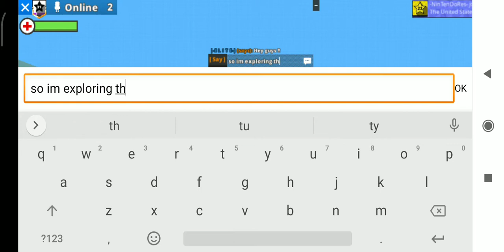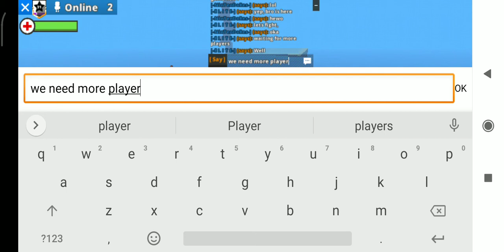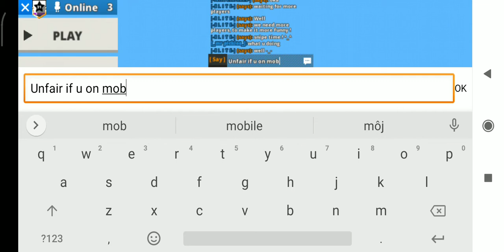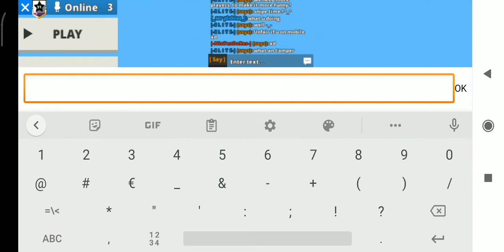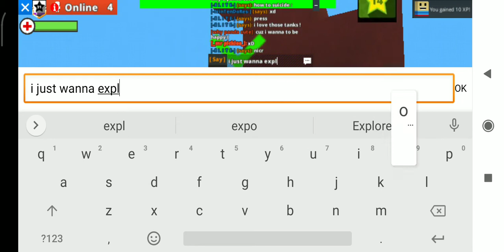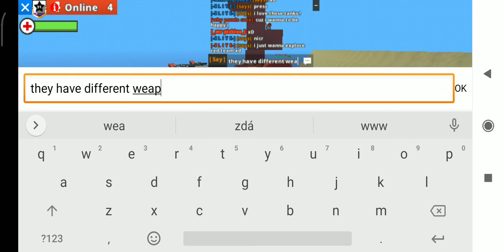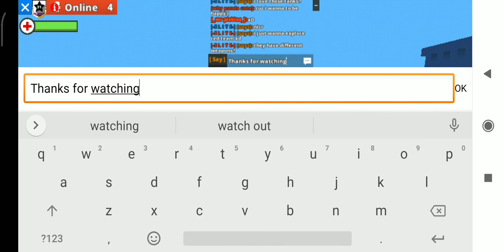Playing my OLD Games W/Nintendores, Mrpickles #1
Playing my vedy veru OLD game !
Name: Minecraft
Created: 2017
Likes: 12

-Link :

You Can Play IT too !